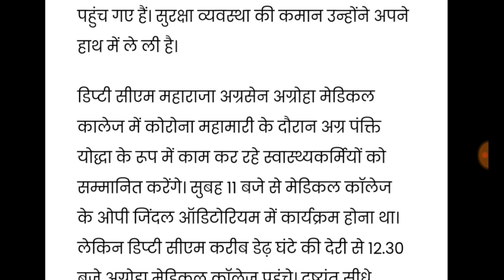इस वक्त की डिप्टी सीएम दुष्यंत चौटाला को लेकर बुरी खबर फटाफट देखिए